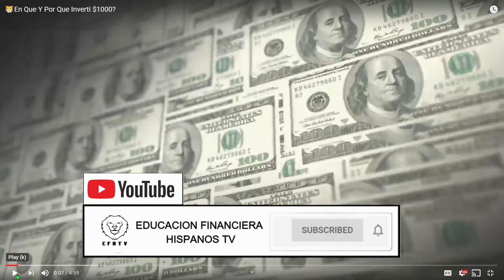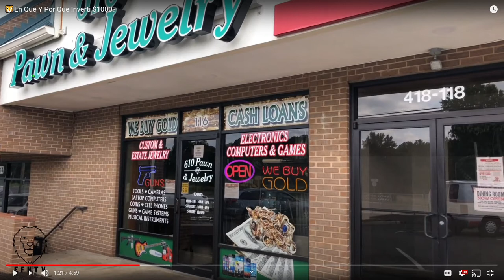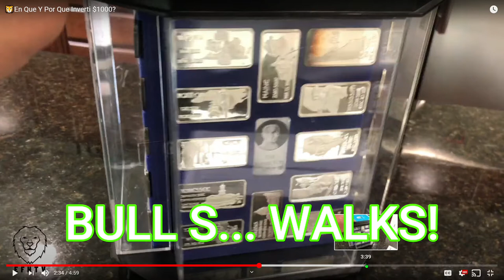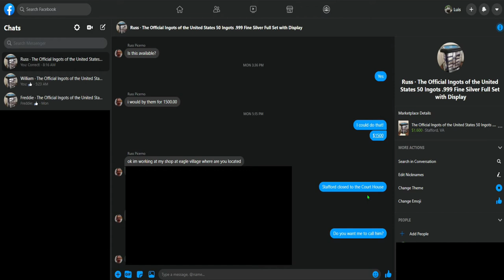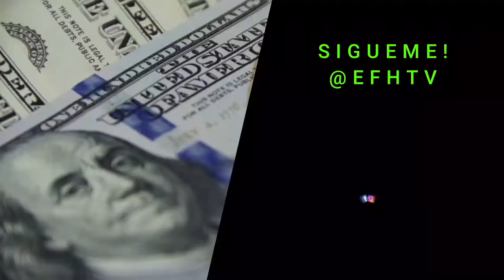Como me gane $500 invirtiendo $1000?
En Julio invertí $1000 en un set lingotes de plata! Los puse a la venta en Facebook Marketplace por $1600 y los vendí en $1500! Me gane $500 súper fácil! Estos videos los hago para motivar y enseñar a mi gente hispana...
Beniciones, exitos y PEACEEEEEEEEEEE!